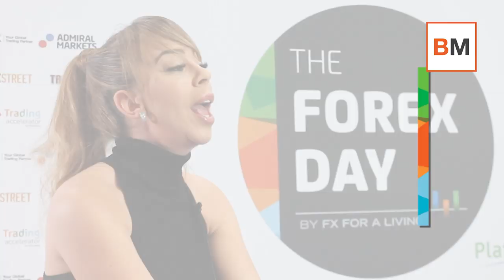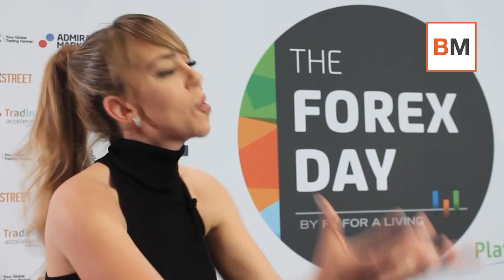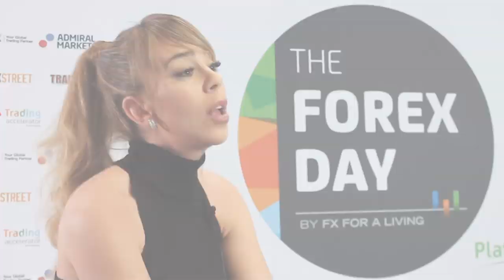Gisela Turazzini: "Elegimos Europa porque hay más compañías 'value'"